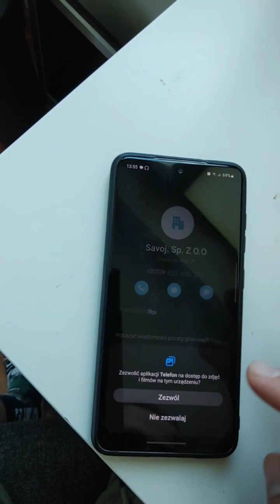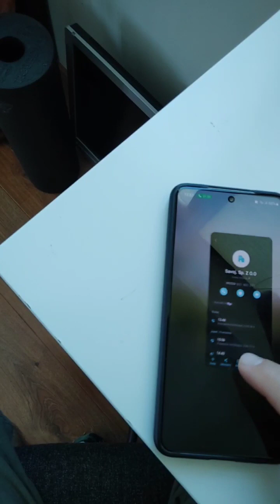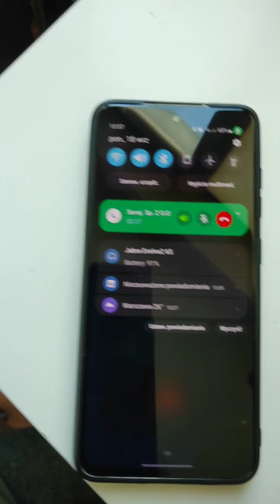DPD - połączenie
DPD blokuje możliwość połączenia z infolinią